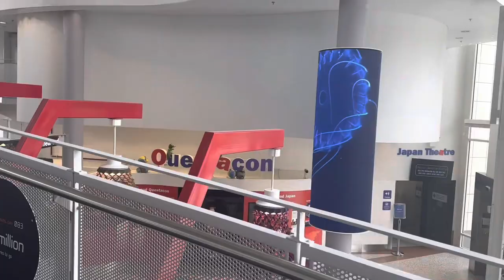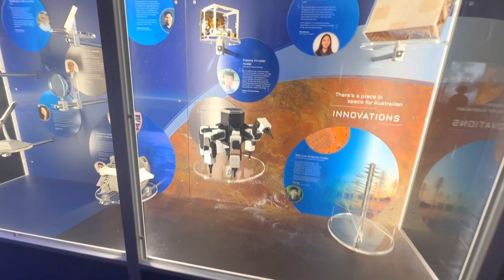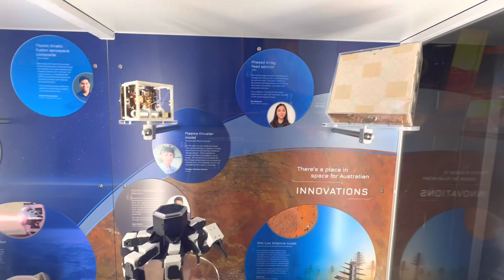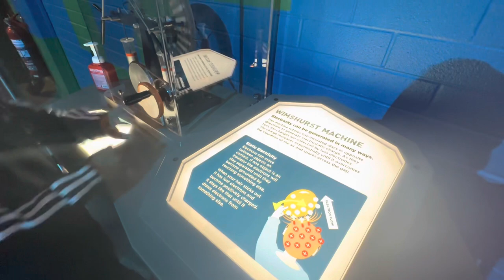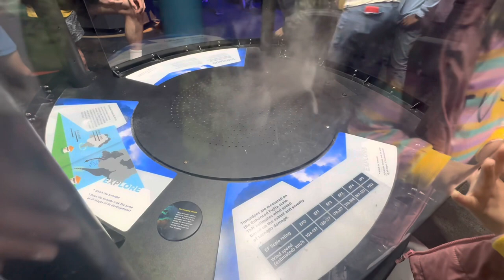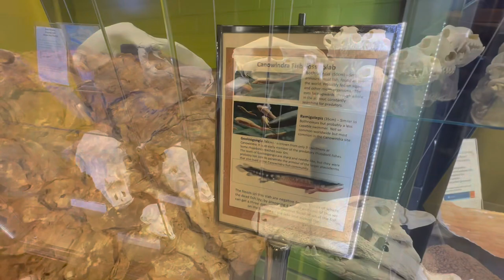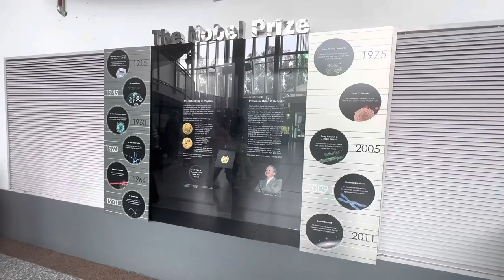Visit to Questacon Science Museum 🧪⚗️🔭 | things to do in Canberra with kids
Join us on a visit to Questacon Science Museum in Canberra. Featuring 8 different galleries, it is a fun learning experience for children of all ages. Kids can learn while participating in a multitude of fun interactive activities. There are professionals on site who perform experiments with children to help them learn.
Questacon | science museum Canberra act | things to do in Canberra with kids |